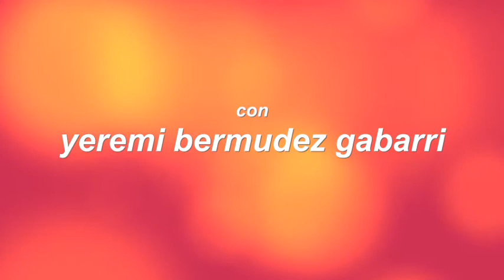BUSCO UNA MUJER (yeremi bermudez)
grabando un poco. probando sonidos.musica,(son de cache)